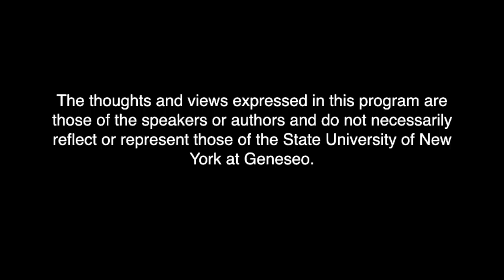Newscene 3/28/16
Originally aired: Monday - March 28, 2016

The thoughts and views expressed in this program are those of the speakers or authors and do not necessarily reflect or represent those of the State University of New York at Geneseo or Geneseo Student Television